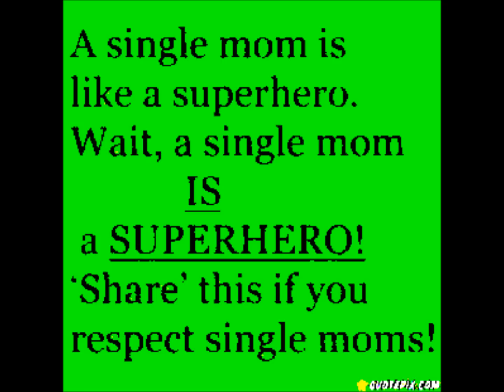SINGLE MOMS - YooNek ft Adele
YooNek ft Adele - SINGLEMOMS
Produced By: Pyrmids
Recorded At: MISS